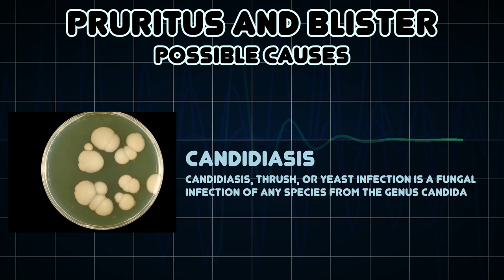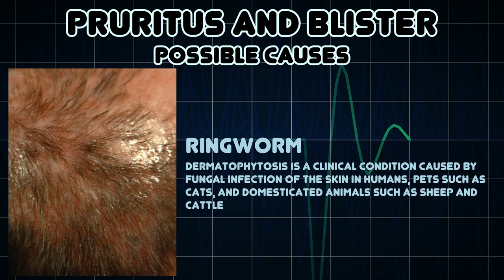Pruritus and Blister (Medical Symptom)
Possible causes of Pruritus and Blister (Medical Symptom)